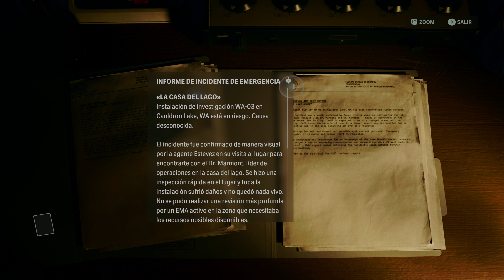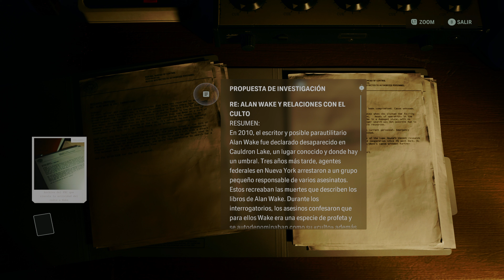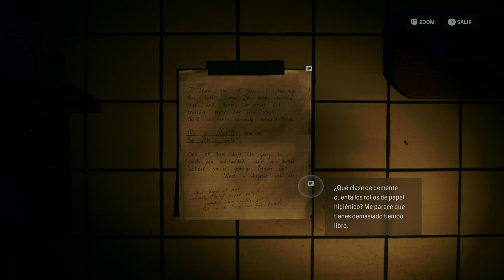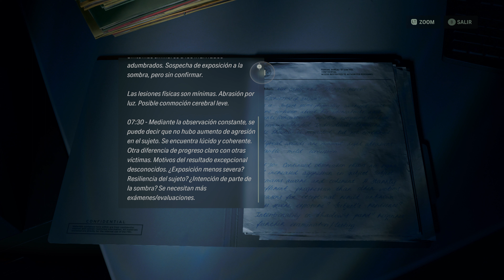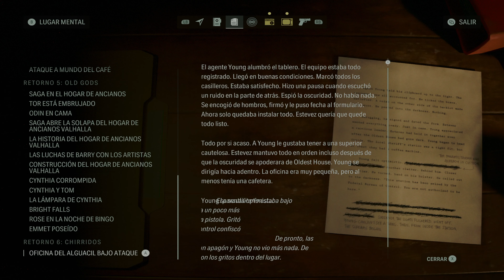Alan Wake 2 Chirridos Retorno 6 Completo PC ULTRA 4K 60FPS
Alan Wake 2 Completo PC ULTRA 4K 60FPS NVIDIA GeForce RTX 4070 Ti

Alan Wake desapareció en 2010. Era un escritor de bestsellers afincado en Nueva York. Durante unas vacaciones en el noroeste del Pacífico con su esposa, Alice Wake, se encontró cara a cara con una fuerza de oscuridad sobrenatural. Hizo que el escrito de Wake, una historia de terror, cobrara vida. Luchó contra esta oscura presencia y consiguió desterrarla al lugar de donde procedía, un oscuro lugar de pesadilla oculto bajo un lago de caldera a las afueras de la pequeña ciudad de Bright Falls. Wake escribió un final para su historia de terror y con ello liberó a su mujer de la oscuridad bajo el lago, pero él mismo quedó atrapado allí.

Alan Wake no está muerto, aunque ha deseado estarlo muchas veces. Lleva 13 años prisionero en el Lugar Oscuro, donde sus pesadillas, sus miedos y sus historias se manifiestan como realidad a su alrededor. Lleva 13 años luchando por mantener la cordura y escribir una historia que cambie la realidad a su alrededor para poder escapar. Hasta ahora, ha fracasado.